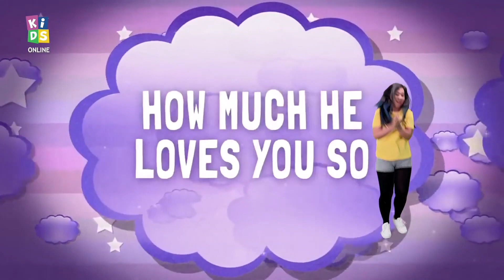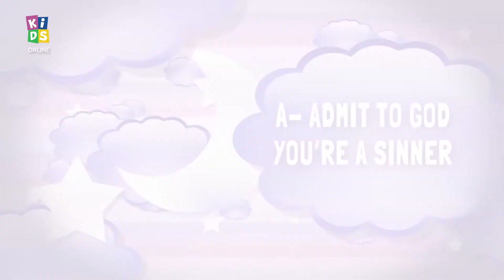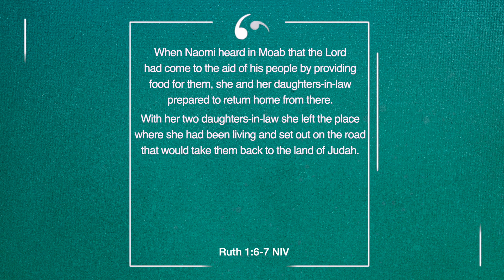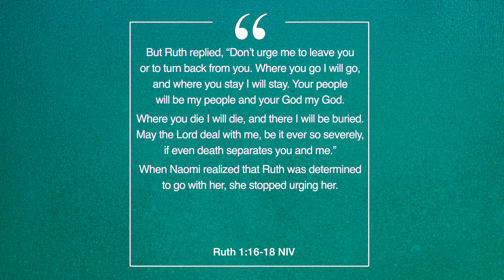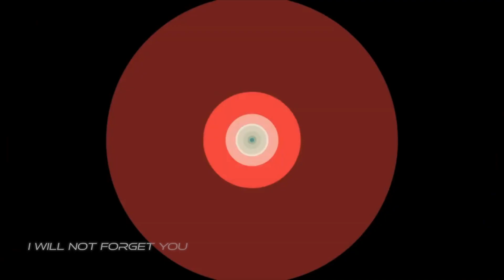Big and Small Kids Church Online 31 Juli 2022 - Naomi